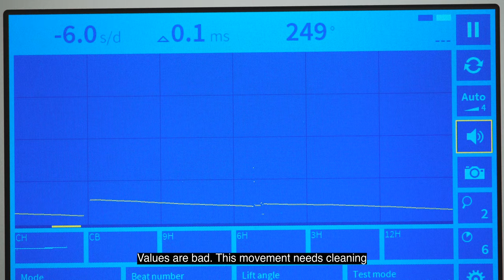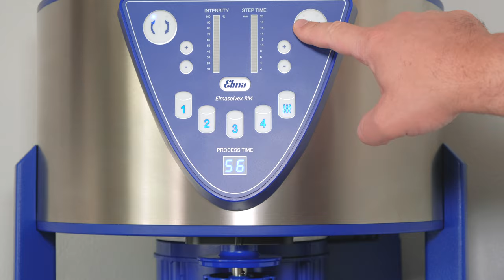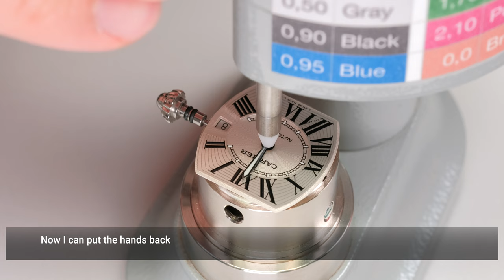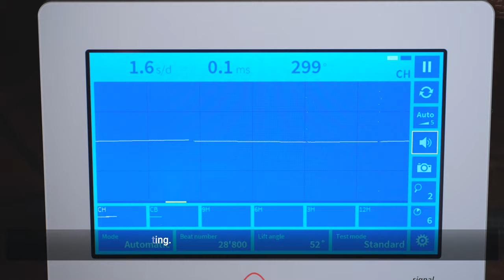Restoration of Cartier Roadster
Today I will restore a Cartier Roadster Automatic.
Launched in the early 2000s, and discontinued in 2012, the Cartier Roadster belongs to the most well-known series Cartier has ever released. It was inspired by automobiles, the watches were based on certain vintage automotive parts which reflect a sense of nostalgia. The timepieces came in different case and bracelet materials, namely steel, gold and two-toned.
Being a luxury timepiece, the Cartier Roadster is equally versatile and sporty, and features the company’s distinct use of defined shapes for their cases.

This particular watch is heavily used and shows massive scratches. I try to bring it back to its original beauty.

Time stamps:

00:00 Start
01:00 Test / timegrapher
01:08 Opening bracelet
01:34 Opening case
04:18 Removing dial
05:06 Disassembling movement
10:02 Cleaning movement
10:15 Cleaning and polishing case and bracelet
12:16 Assembling movement
24:00 Final steps. Dial and Hands
25:38 Demagnetizing and testing
26:50 Closing case
28:10 Final result

The tools used are listed below. This helps me make more videos like this!

Tools:
Microscope (gifted by Linkmicroscope)
Movement holder
Rubber Ball
Dial protecting sheets
Rodico Dry Cleaner
Dial protector
Bergeon crystal remover
Barrel closer
Bench mat
Case back opener
Case back opener RLX
Bergeon cleaning stick
Bergeon screwdriver
Bracelet tool
Oil cups
Automatic oiler
Oil:
Mobius 9010
Mobius 941
Mobius 9415
Mobius HP 500
Mobius HP 1300
Mobius D-5
Grease:
Mobius 9504
Mobius 8200
Mobius 8300
Silicone:
Bergeon 2588
Seiko TSF-451

Camera:
Fujifilm X-T3
Fujifilm X-T4

Lense:
Fujinon XF80mm Macro